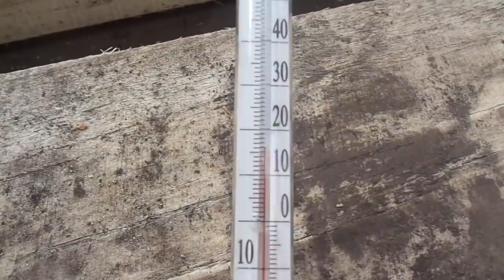ПОЧЕМУ У МЕНЯ В ТЕПЛИЦЕ ТАК ВЫСОКО УСТАНОВЛЕН СТЕЛЛАЖ ДЛЯ РАССАДЫ? Ольга Чернова.